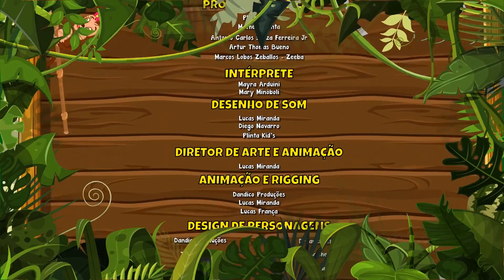Sempre Alerta Vol. 6 - Giramille 6 min | Desenho Animado Musical